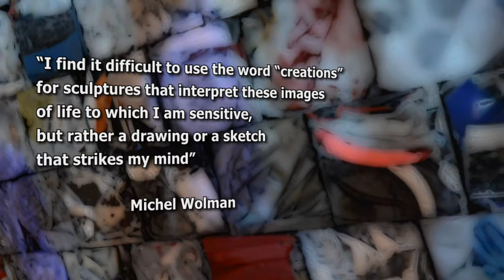'The Whispering Wall' Solo exhibition for Michel Wolman @ Urban Gallery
The exhibition 'The Whispering Wall' at Urban Gallery (January 11- February 2, 2011) exhibited sculptures made of compressed aluminum blocks, painted in enamel colors, created by Michel Wolman. Some sculptures are portraits, others are homage for different characters and 84 blocks components a wall that simulates the Western Wall and on it a video projection.

The process of Michel's sculptures creation is unique and wrapped in an ongoing experience: Michele compiles the aluminum in a metal recycling site located in the city Holon. Kitchen pots, bottles, filters and the like are transferred to a recycling machine that turns them into aluminum blocks, without losing their original character, partial filter handles of the forks still visible through the sensual folds of the metal.
From the site Michele passes the blocks to his studio in Mapu Street Tel - Aviv, where he brings them to life ... usually in the form of portraits of people who passed and affected his life.
Michel Wolman talks about his work: "I touch the inanimate in order to give it back its movement; a 'dead object' for others, in my eyes takes on the whirlpool of life".
Michel adds: "Sculptures for me interpret pictures from life that speak to my heart; I find it difficult to call my work 'creation'. I would call my sculptures, sketches or caricatures that surprise my thoughts as muses or revelations of abandoned rusty pieces of metal. These generate in me the attitude and necessity to 'freeze' the image for a while in today's world. That is for me not 'style', 'trend' or 'fashion' but pure expression. Facial expressions, hands, movement as well as music, theater, memories and love - generate my attitude, and rather leave the domain of 'creation' to the 'One' who allowed me to illustrate these thoughts. In fact - nothing is nothing".

The exhibition was accompanied by music from a dance work by Moshe Efrati and a text by Esti Nadler.